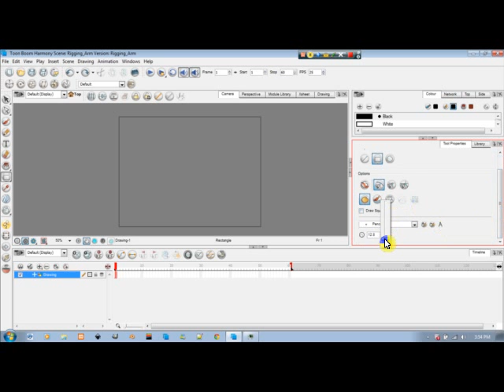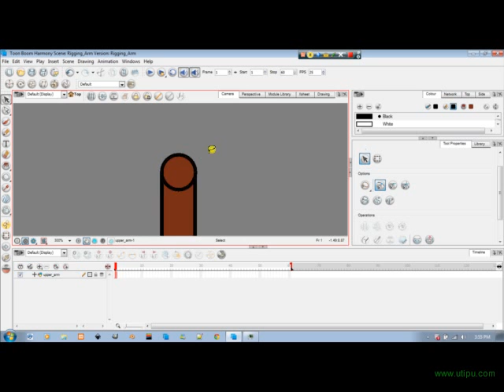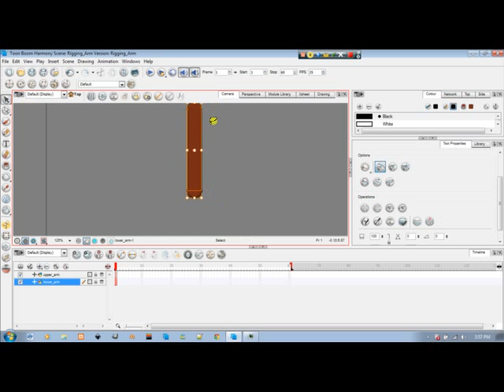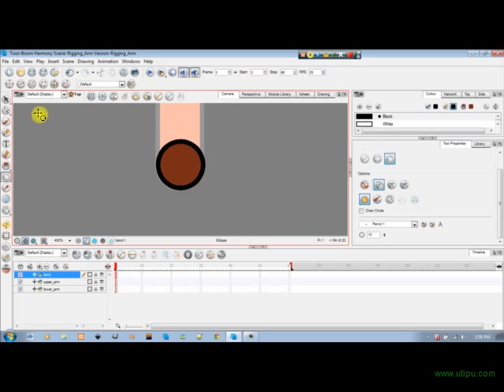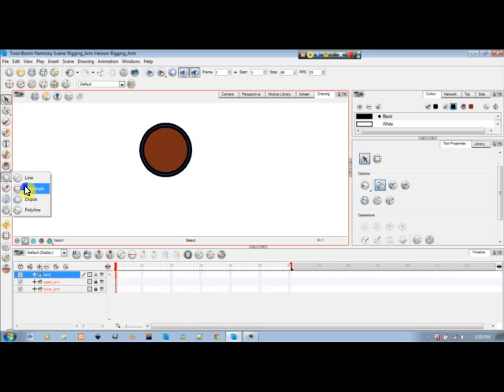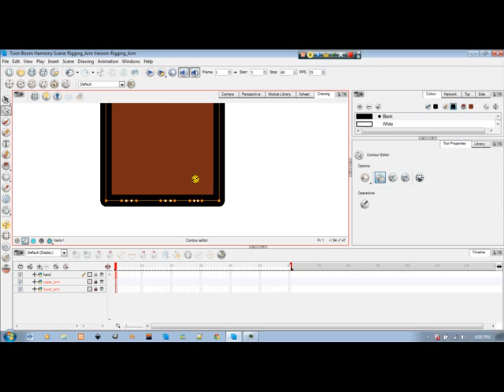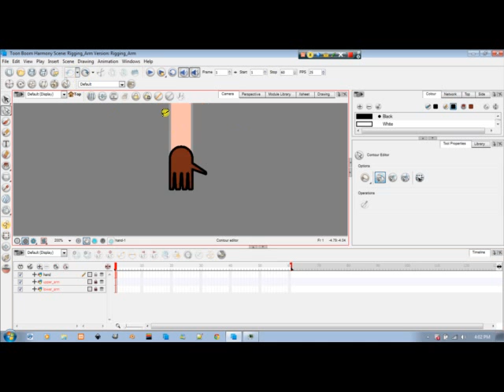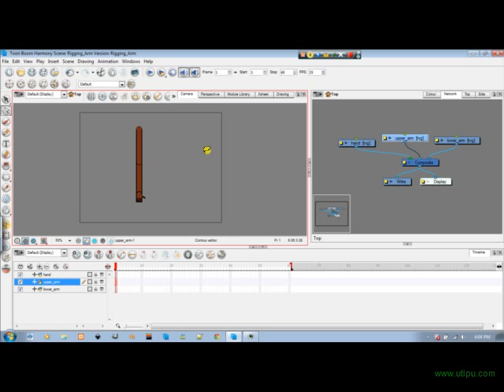ToonBoom Harmony 7.8: Tutorial 007: Rigging Arm (Part 1 - Drawing)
This is one of the exercise that are helpful in character design.

First we'll just be creating an arm.

Summary:

- Draw Upper Arm
- Draw Lower Arm
- Draw Hand